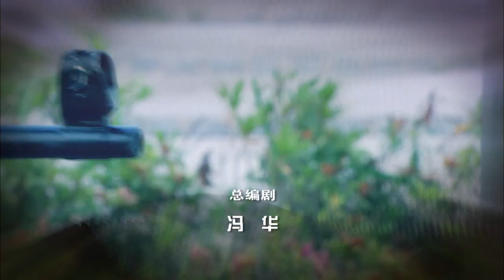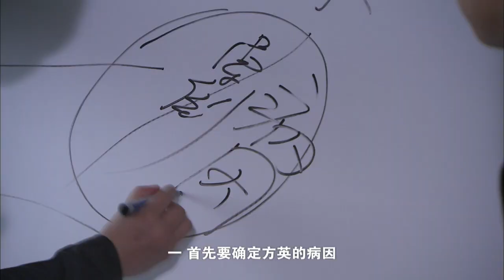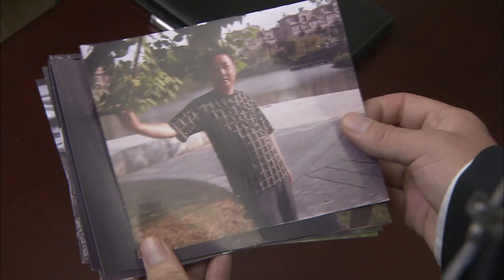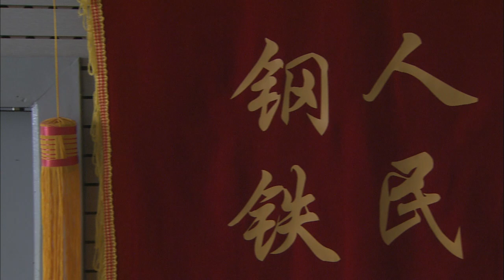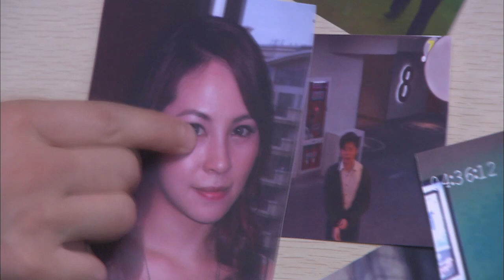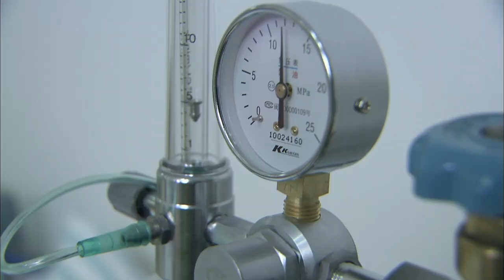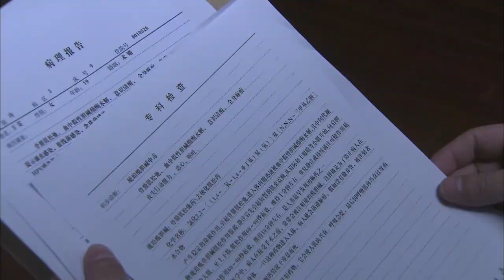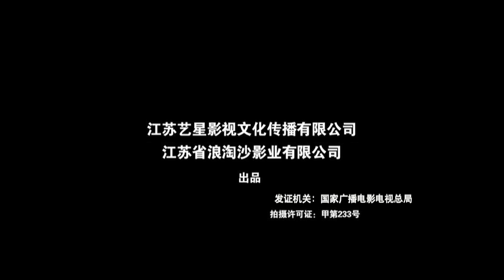【无法放弃】20 新调来的刑警普克智力超群，在一起案件的侦破中，他的能力很快得到了搭档彭大勇及周围同事的认可。大学女生方英无意间目击到一起杀人案的案发过程。普克根据她的叙述展开调查。